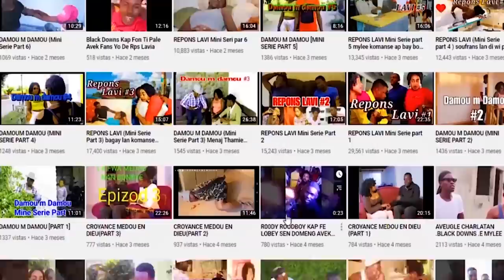REPONS LAVI MINI SERIE PART 79 /BLACK Dawens FOU NET KOUNIA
Nou kon nen deja nan lavi tout sa ou fe sou la tèa fok nou peyel la avan nou mouri se menm jan an la via gen repons pabliye ou menm ki komanse gade proge sa depi nan #1 jis kotelye la se paske ou renmen travay nap fea mesi anpi pou kouraj ou